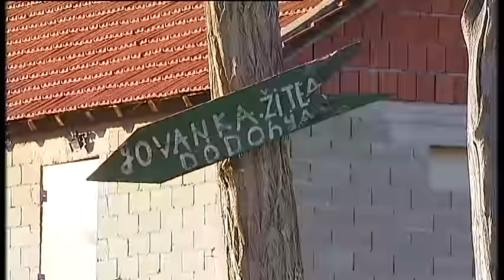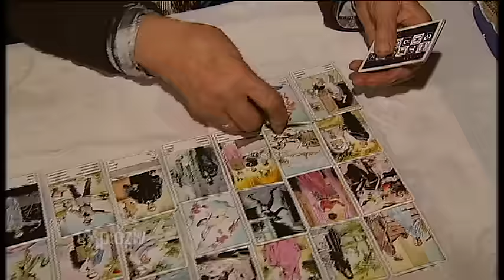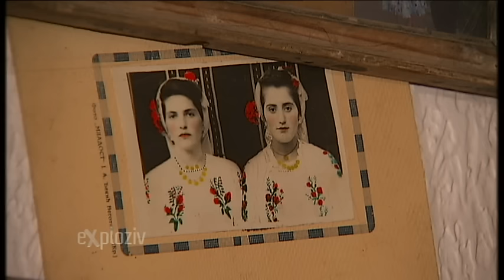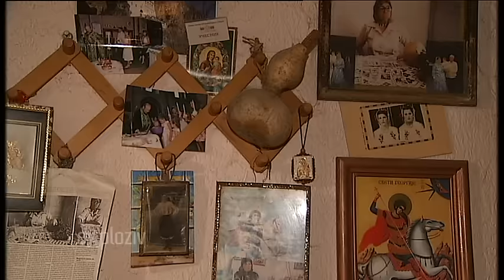Baba Jovankin lek za impotenciju (EXPLOZIV PRVA TV)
Autorka priloga je Jovana Maletić (Ex Džinić) i emitovan je u emisiji Exploziv na Prva Tv